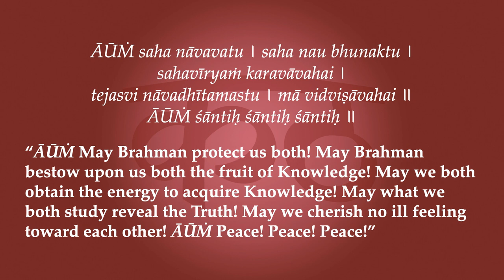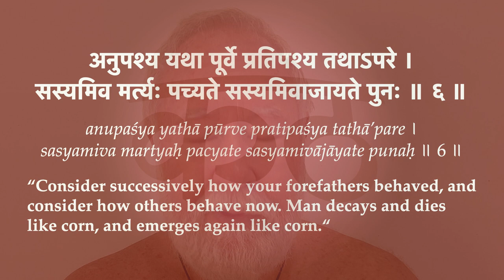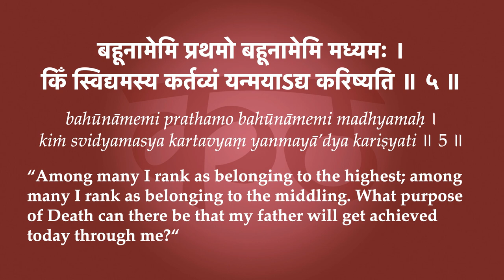Kaṭhopaniṣad 1.5-6—"Man Wilts and Dies like Corn"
Namaste 🙏 Kaṭhopaniṣad, as its sandhi form is sounded, is actually something beyond all material calculation. It can't be understood. It is revealed knowledge. In other words, it talks about the spiritual existence. It talks about our relationship with God. It talks about death and what is after death. And finally, it talks about the human spirit, and the actual origins and nature of consciousness and experience. And this is very high stuff.

So as an entry point, a launchpad, a place to start, it begins with this scene in a Vedic sacrifice, where the performer of the sacrifice wants to give away all his possessions and take sannyāsa, to attain a higher birth in the next life. But because there's a problem with the performance of the sacrifice, his son has to offer himself as an offering, as a gift that he should give away to the brāhmaṇas or to whoever. So the father, being a bit irritated says, "I give you unto death."